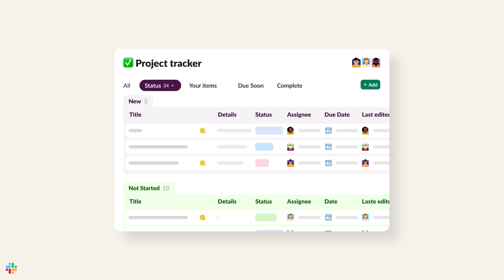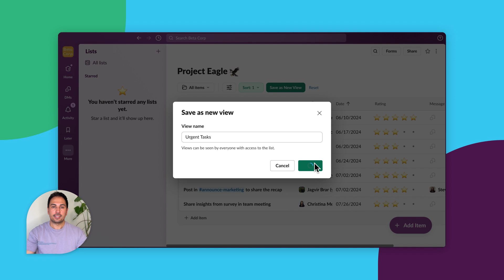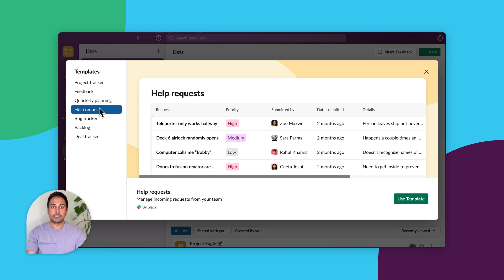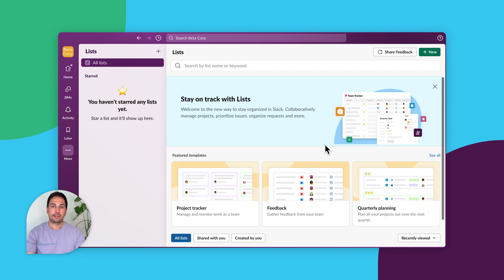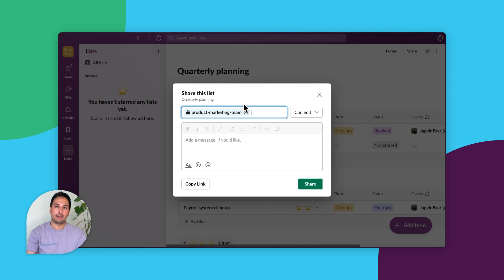How to streamline your workday with lists in Slack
See 3 in-depth examples of how to use lists in Slack to manage projects, collect requests, and track work.

Note: Lists are rolling out gradually. We appreciate your patience as they become available in the coming weeks.